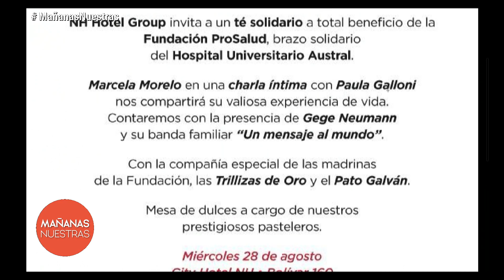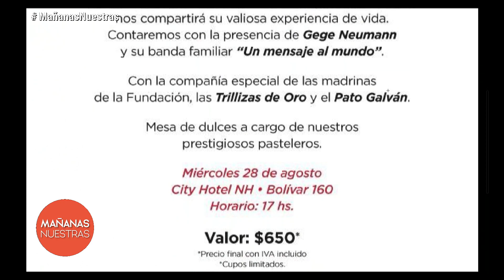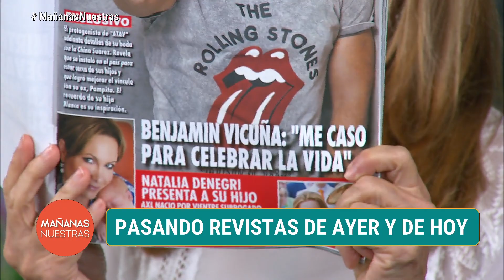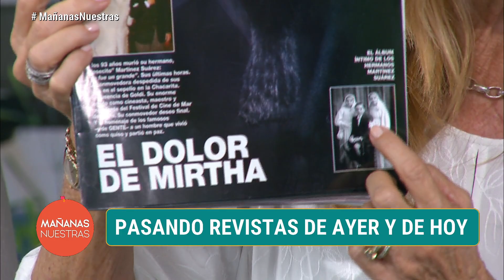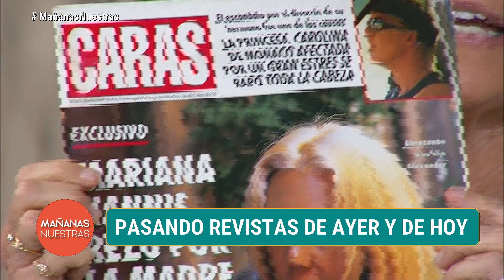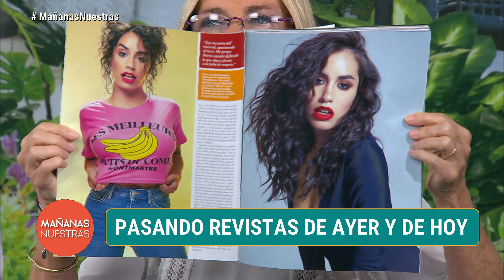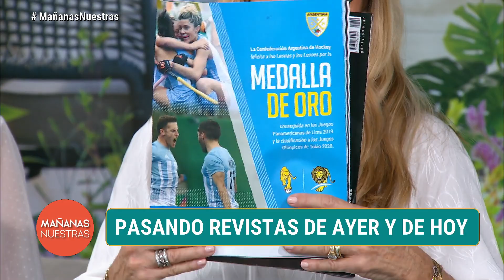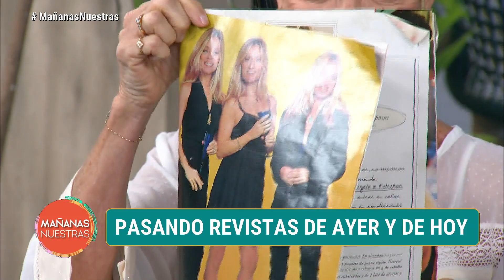Mañanas nuestras - Programa 21/06/2019